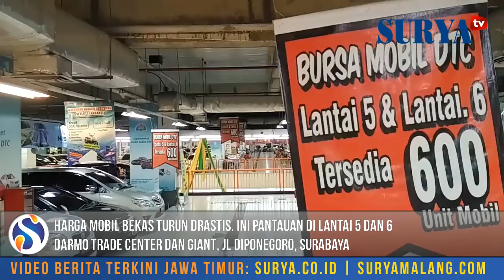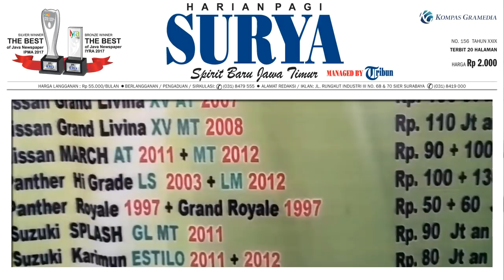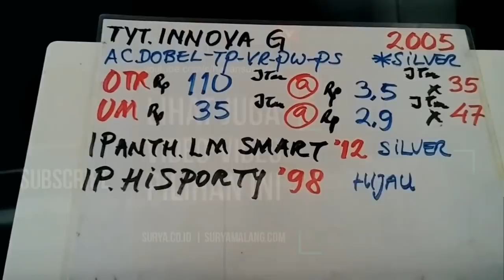INILAH RINCIAN HARGA MOBIL-MOBIL BEKAS DI SURABAYA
REPORTASE M TAUFIK

Pasar Mobil Bekas Terjun Bebas

SURABAYA - Seminggu pertama Ramadan tahun ini, pasar mobil bekas masih sangat lesu. Beda dengan tahun-tahun sebelumnya yang selalu ramai sejak awal Ramadan hingga Lebaran.

Setidaknya itu tergambar dari suasana pusat penjualan mobil bekas di lantai 5 dan 6 DTC Surabaya.

Bahkan, beberapa pebisnis mobil bekas di sana menyebut, kondisi ini sudah terjadi sejak awal tahun 2017 lalu.

Tak jauh beda yang terlihat di pusat penjualan mobil bekas di Giant jalan Diponegoro. Suasananya juga terkesan lengang saat reporter Surya mengunjungi tempat itu, Selasa (30/5) lalu.

Namun, pemilik showroom menyebut kondisinya tidak terlalu parah. Meski mengalami penurunan, pihaknya optimistis bisa tetap bertahan di antara ketatnya persaingan.